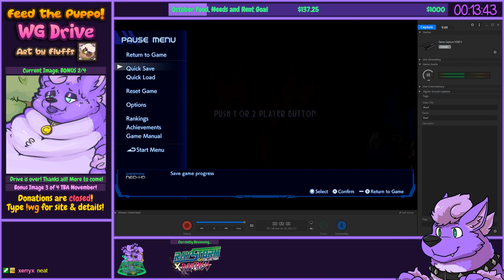Howler for an Hour | RayStorm x RayCrisis HD Collection - Two Great SHMUPs with Plenty of Features!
Relive the excitement of lock-on laser shooting and epic sci-fi battles with two of TAITO’s most respected vertical shoot‘em ups – Both original arcade and HD versions!